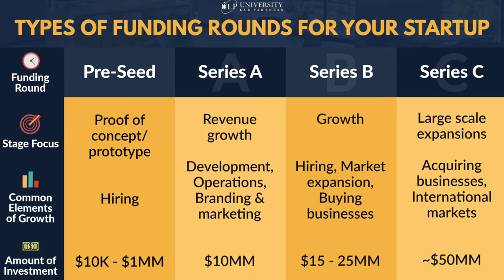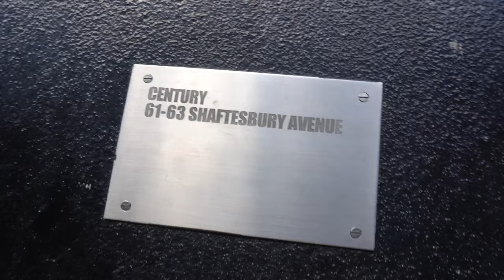BECOMING A STARTUP CEO - Introduction To My Journey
CHAPTER 1 (PART 1+2) OUT NOW!!

I will breakdown our journey so far and some of the obstacles we have had to overcome in order to get to where we are today!